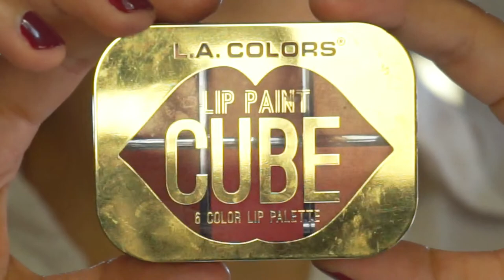Recreación de: Agathe | Liz Guajardo MUA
Pues como yo no tengo el talento para combinar colores y que quede bonito, normalmente veo algo y digo "ah es verdad, si se ve bien" pero hoy hice casi el look exacto, entonces fue una recreación :D

El Instagram del cual me inspire es de una chava llamada Agathe, pueden seguirla en el siguiente link

- Productos utilizados - 🤓
Sombras:
Morphe Brushes: Morphe x Jaclyn Hill

Beauty Creations: Glam babe

Lashes:
Bloom

Lips:
L.A Girl: Lip paint cube en Coffee Date

- Special thanks - 🙏
Motion Intro: Luisa García Carvajal